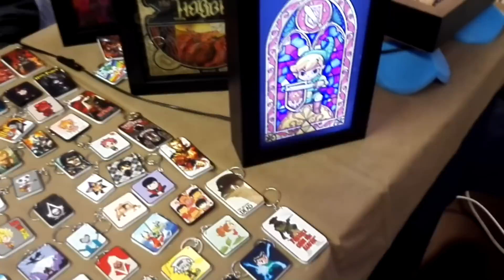ROTOvLOg - CAVACON / MINO CAPRIO / LUCA MARESCA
Riassunta in pochi minuti la mia bella esperienza al Cavacon, mi ha dato possibilità di conoscere belle persone , di farmi ritrovare vecchi amici e di parlare con personaggi particolarmente interessanti e sopratutto di divertirmi!
Ringrazio tutto lo staff del Cavacon e spero di rivederli presto.